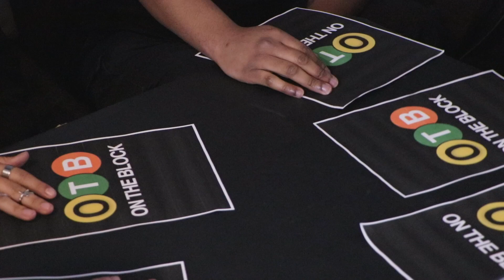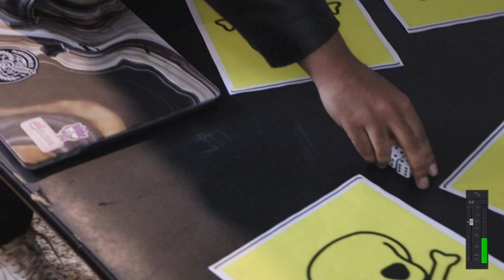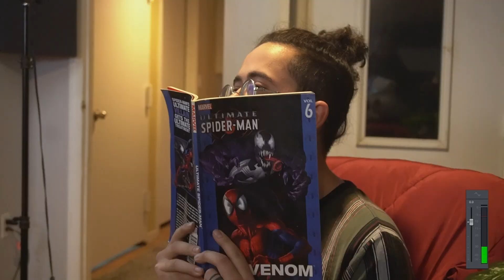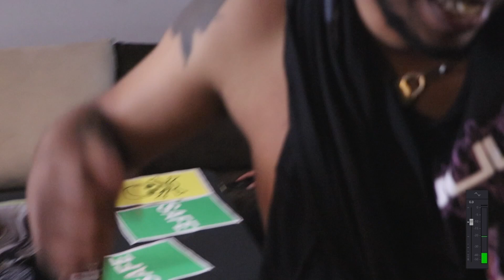ON THE BLOCK - SILENT LIBRARY (CHRISTMAS EDITION)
HAPPY HOLIDAYS FROM ON THE BLOCK!
Based on the popular TV show, our 2ND episode of On The Block’s Silent Library!

& our lovely Host! @spidermangu